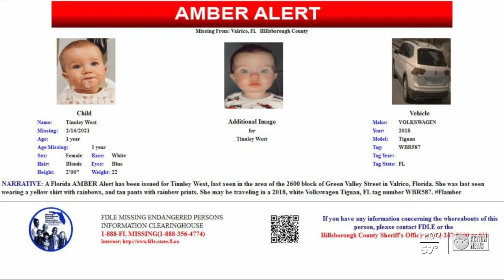Deputies searching for suspect who stole SUV that had one-year-old inside